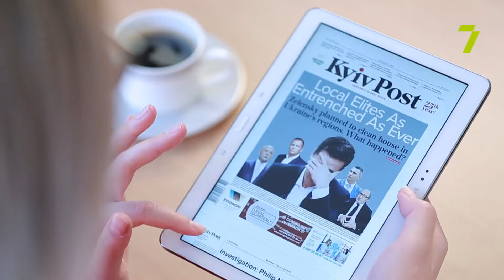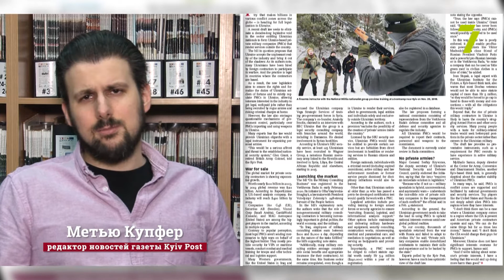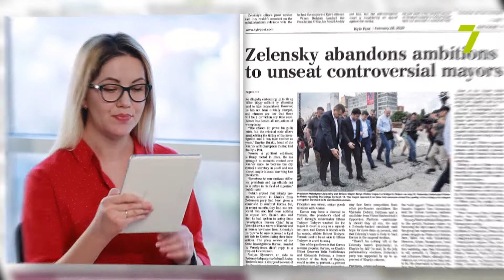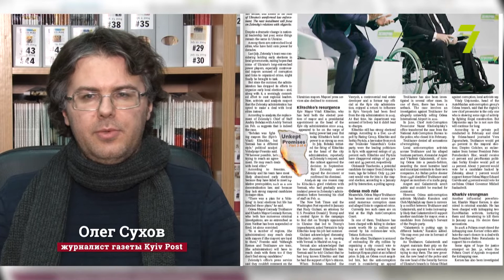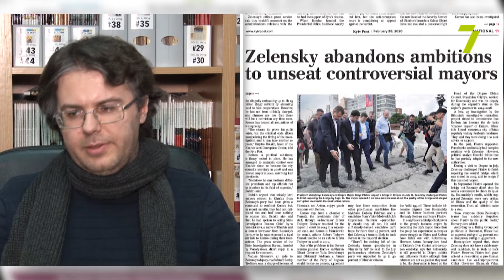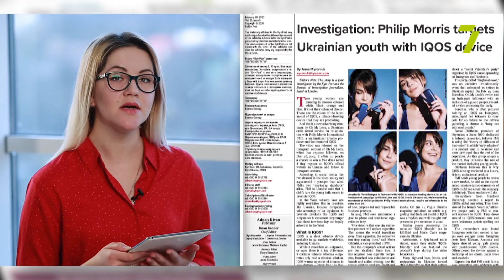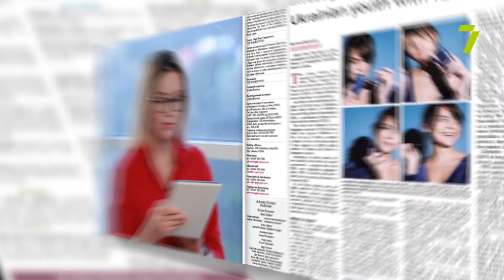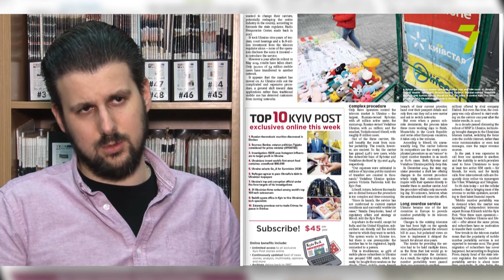Kyiv Post Review. Выпуск № 21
Мэры на вылет: большая статья о четырёх скандальных главах городских советов Одессы, Киева, Харькова и Днепра. Благодаря чему они до сих пор остаются на своих местах и с какой дилеммой столкнулся президент Зеленский? Почему компания «Филипп Моррис» нацелилась именно на украинскую молодежь с помощью устройства IQOS? Новый законопроект о легализации частных военных компаний. Что он может значить для Украины? Об этих и других темах свежего выпуска англоязычного еженедельника смотрите в Kyiv Post Review.